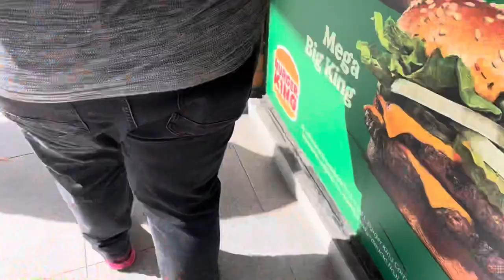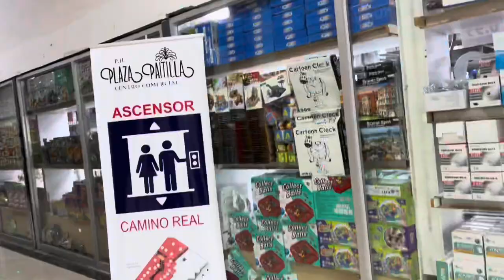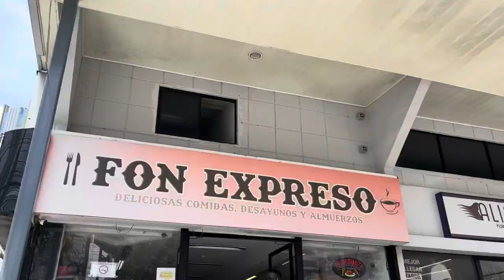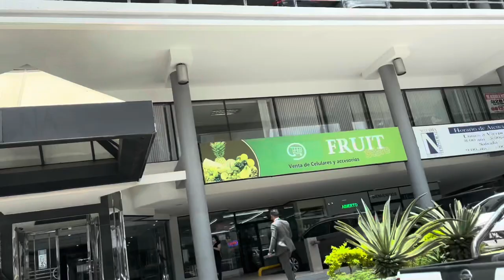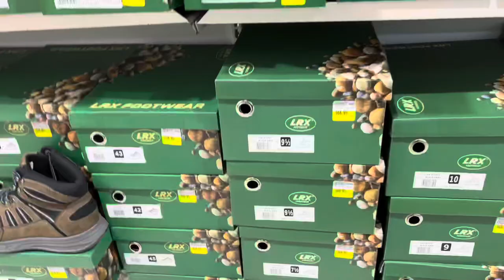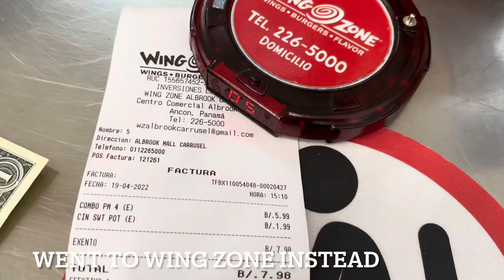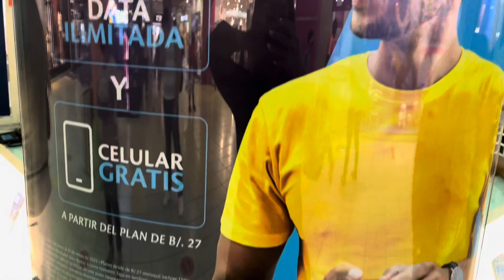THIS MALL IS HUGE! SHOPPING IN ALBROOK MALL | Panama Vlog Ep2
Hey guys 👋🏾 welcome to day 1 in Panama City. Today we did lots of shopping and walking 🚶‍♀️ Albrook Mall has lots of shops an reasonable pricing on clothing items. Enjoy